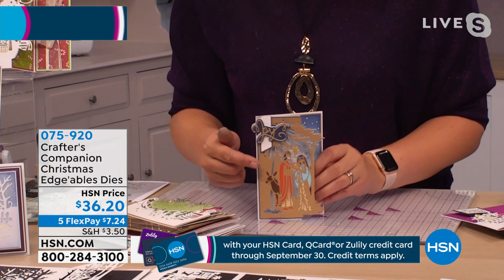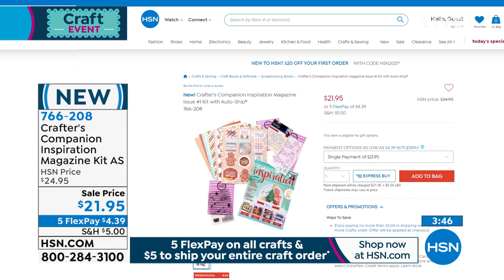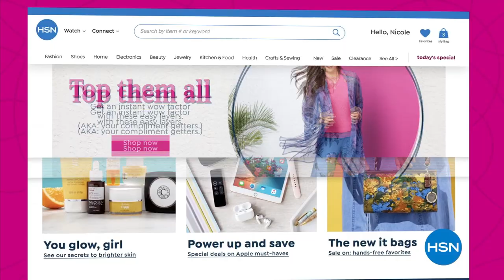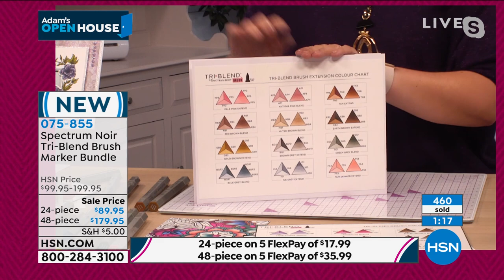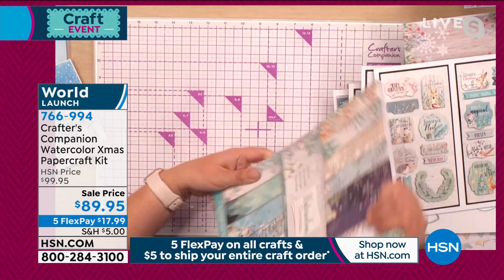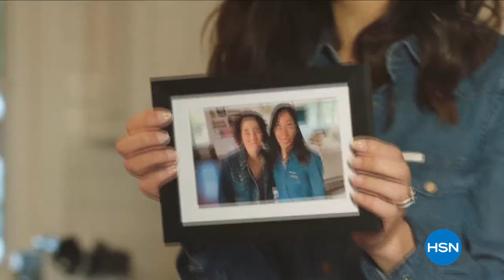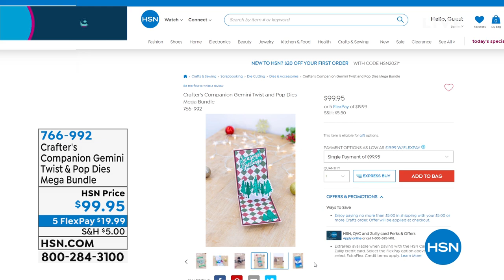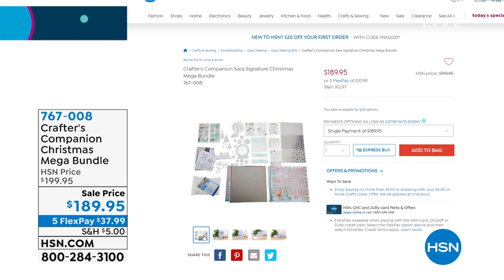HSN | Adam's Open House - Craft Event Finale 08.23.2021 - 10 PM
Kick off the week with Adam and discover great products and gifts for the crafters on your list.